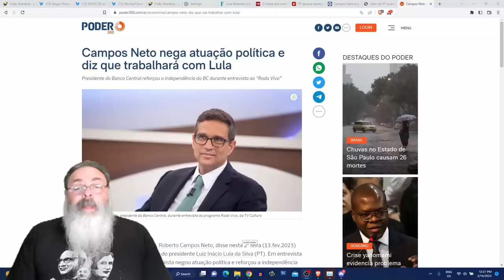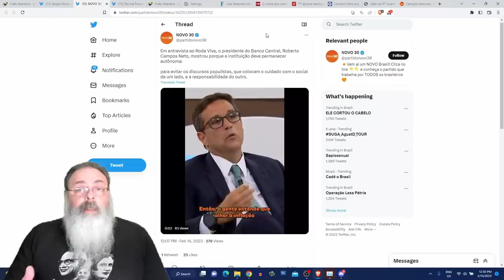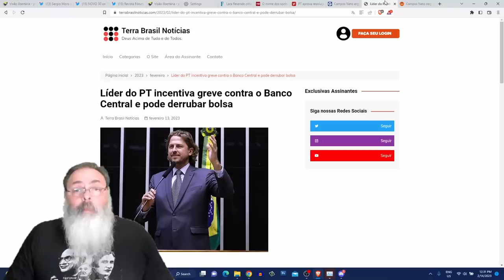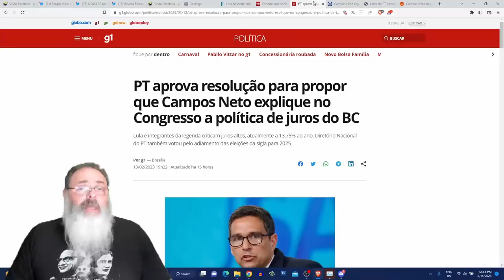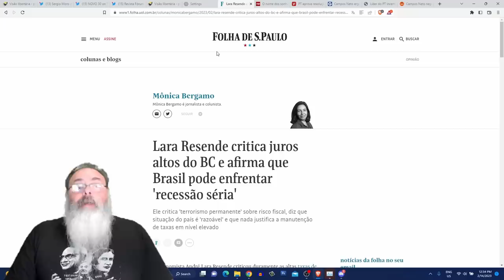ROBERTO CAMPOS NETO vai ao RODA VIVA e a PERGUNTA é a CAMISA que ELE USOU para VOTAR